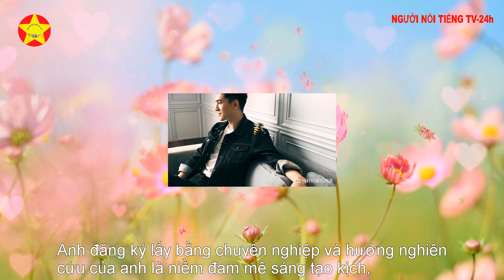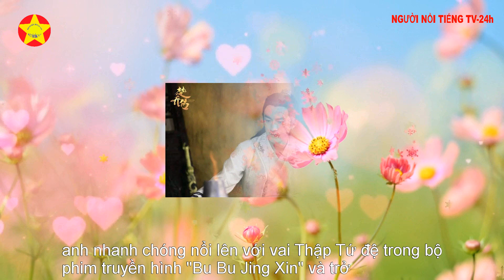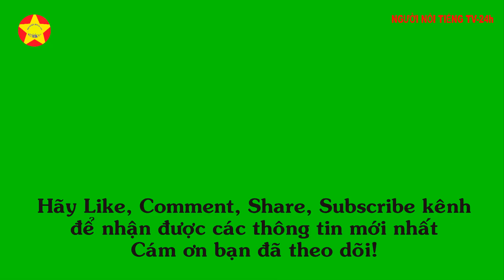Lâm Canh Tân đã nhận bằng tiến sĩ về sân khấu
Lâm Canh Tân đã nhận bằng tiến sĩ về sân khấu và chiêu mộ các ngôi sao điện ảnh và truyền hình mới để đạt đến tầm cao học thuật trong tương lai của diễn xuất sẽ như thế nào?
Trong làng giải trí chói lọi, Lâm Canh Tân đã chiếm được tình cảm của khán giả nhờ khí chất độc đáo và kỹ năng diễn xuất xuất sắc. Tuy nhiên, thành tích của anh chưa dừng lại ở đó. Mới đây, bằng những nỗ lực không ngừng nghỉ và niềm tin vững chắc, Lâm Canh Tân đã được nhận vào Học viện Sân khấu Thượng Hải để lấy bằng tiến sĩ, một lần nữa chứng tỏ tài năng và thực lực của mình.